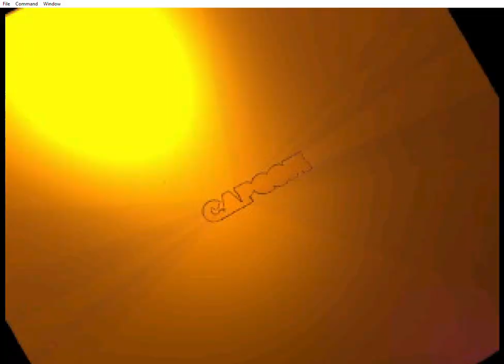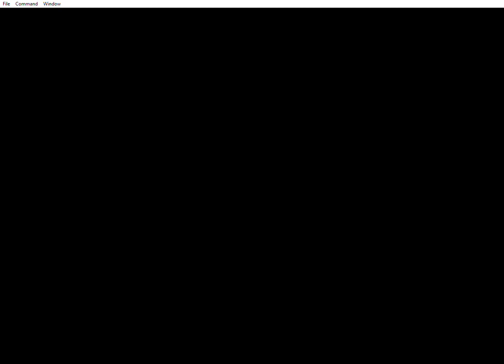StreetFighter The Movie retrogames Godpelero